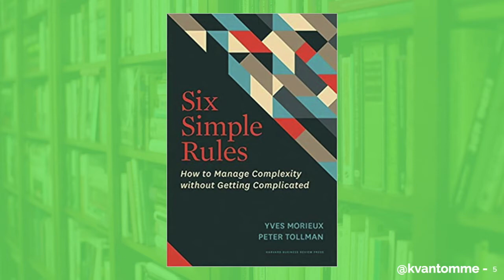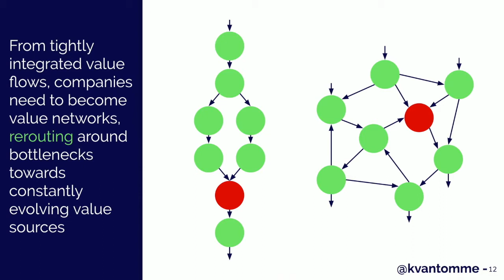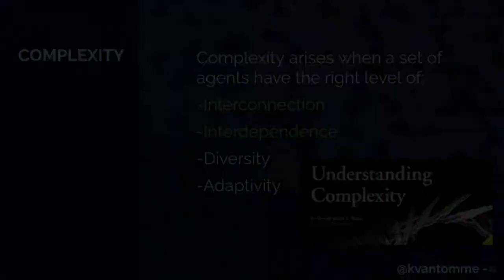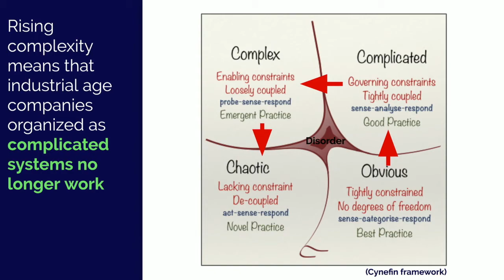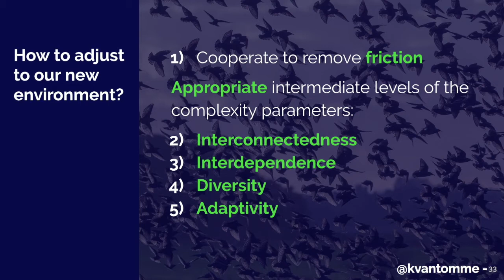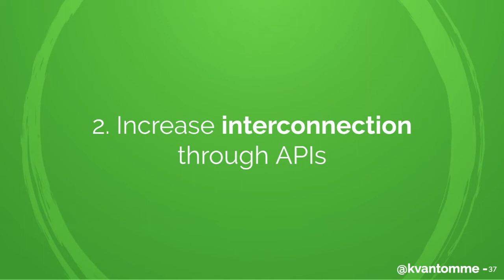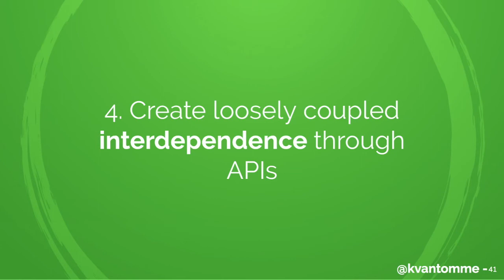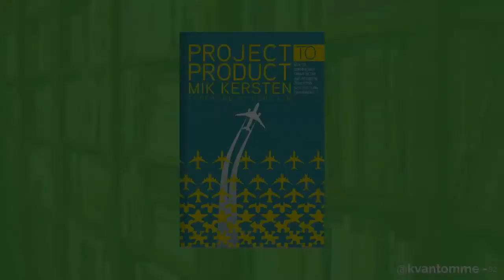Scaling API Docs | Kristof Van Tomme | API Days 2019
Scaling API Docs: A Role for Developer Portals in Digital Transformation by Kristof Van Tomme, APIdays Paris 2019, API the Docs track

Talk Description:
"In this talk I explain how API documentation and your devportal can help you to turn your organization into a complex adaptive system. Exploring a model that can help you reason about governance and technology choices. Borrowing insights from biological systems to help build a system that is neither over- nor under-constrained. Exploring key devportal strategies that can help you to accelerate your company’s digital transformation journey."